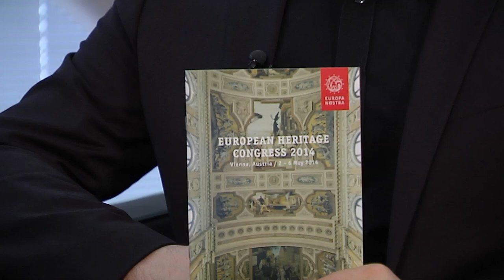President of Europa Nostra Plácido Domingo interviewed by Austria's public TV station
Maestro Plácido Domingo, President of Europa Nostra, gave an exclusive interview to the Austrian national public broadcaster ORF on 5 May 2014, a few hours before the European Heritage Awards Ceremony at the Burgtheater in Vienna. The nine-minute interview was broadcast by ORF III in prime time that day. The interview was conducted by Peter Fässlacher, editor and presenter of the Kultur Heute programme.

Courtesy of ORF III